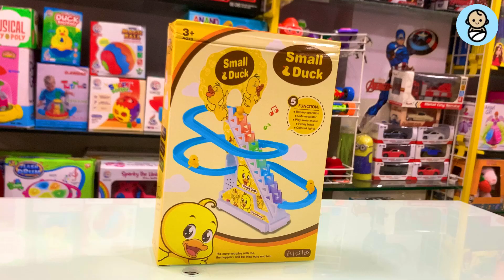Small Duck Slide Toy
PRODUCT DESCRIPTION

Key Features:

All parts are round and smooth without any sharp edges, which is safe for children. ABS material, environment protection, safe and durable.
The toy set comes with flashing LED light, which is easy to assemble. The toy contains cheerful music (with on/off button). Three happy little yellow ducks climb the stairs and slide down the slope happily.
The music duck roller coaster is equipped with 3 cute mini ducks with small wheels, 1 music escalator, and the track needs to be assembled manually.

Specifications:

Type - Light And Sound

Product Dimensions - L 28 x B 14 x H 24.5 cm

Material -ABS

Product Description:

Watch three racing ducks stagger up the stairs, then slide down the slider and start again. These naughty little yellow ducks will never get tired. Bring a lot of fun to you and your children! Visual perception exercises to help color recognition. It also helps young children develop hand-eye coordination.

Items Included in the Package:
1 Duck Track